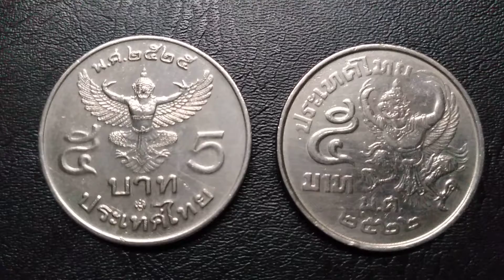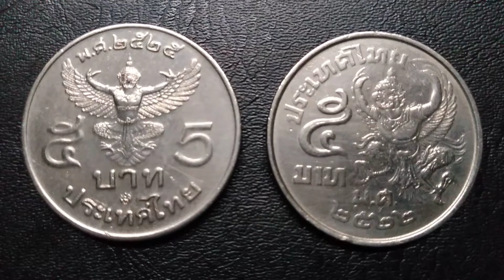เหรียญครุฑ ปี ๒๕๒๒,๒๕๒๕#เหรียญครุฑปกป้องคุ้มภัย#เหรียญดังมีราคา#มานะชัย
ณ.เวลานี้ทุกวงการยอมรับกันแล้วว่าเหรียญครุฑทุกวาระ เป็นเหรียญดีมีค่า เข้มขลังพลังดีในเรื่องของการปกป้องคุ้มครองให้ปลอดภยันตรายทั้งปวง@Manachai Chaiyo